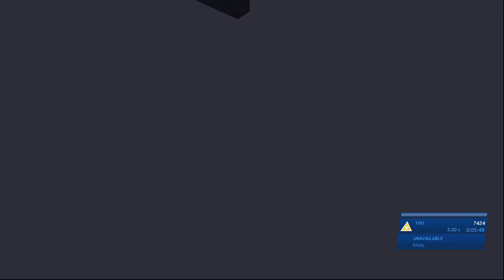Halo: The Master Chief Collection - 343 Glitchy Sparks (Co-op partner had a similar issue)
So for whatever reason when I hit a loading zone my co-op partner loaded off map and into a gray void. So I continued without him... That's where I went wrong.